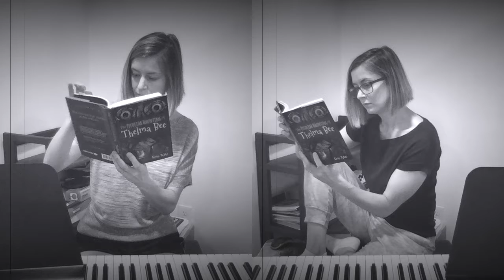Creating the Theme Music for The Peculiar Haunting of Thelma Bee Audiobook